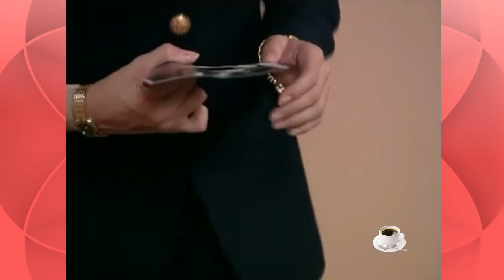¡Fedra rompe el retrato de Rosalinda y Fernando José! | Rosalinda - Televisa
Telenovela: Rosalinda - 1999

Escena: Fedra rompe el retrato (La fotografia) de Rosalinda con Fernando José